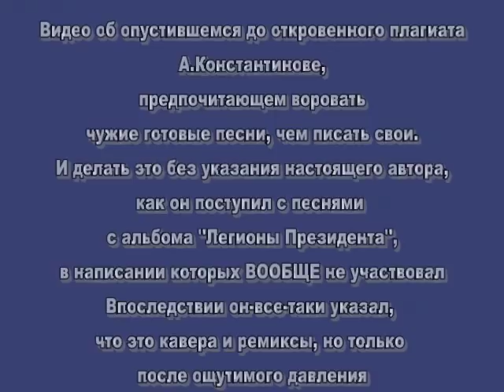АЛЕКСЕЙ ГЛУХОВ - О ВРАГАХ АНСАМБЛЯ ХРИСТА СПАСИТЕЛЯ, ПЛАГИАТОРАХ И ЛГУНАХ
⭕ !!Оказать поддержку лейблу-проекту-youtube-каналу!! ⭕  :
 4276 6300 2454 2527 / Сбербанк/

Создатель и руководитель культовой тверской группы АНСАМБЛЬ ХРИСТА СПАСИТЕЛЯ И МАТЬ СЫРА ЗЕМЛЯ о попытках бывшего участника проекта украсть песни с альбома ''Легионы Президента'', к сочинению которых тот не имел никакого отношения, и в своих комментариях в соцсетях пытался выставить эти песни как свой материал. Позор.